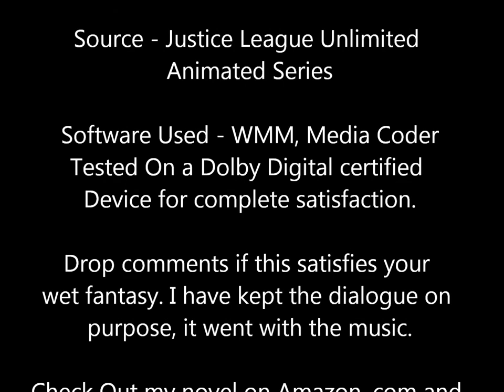Justice League Unlimited Theme combo with western theme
This is the best theme combo any one has created on YOUTUBE by anyone, with western theme from one of the episode and a few dialogues. Drop comments.